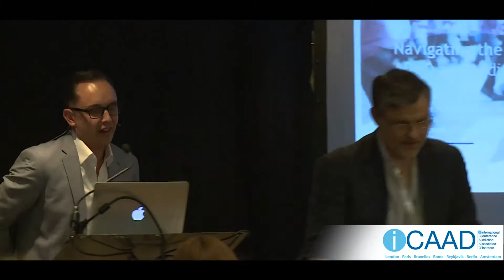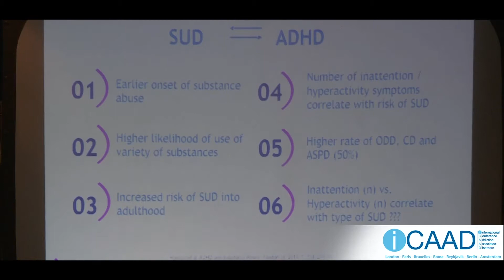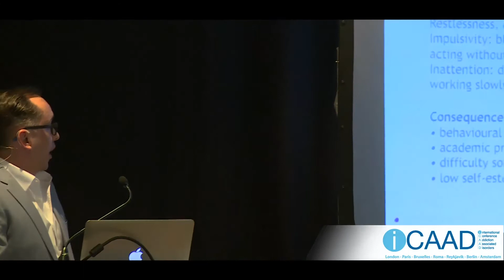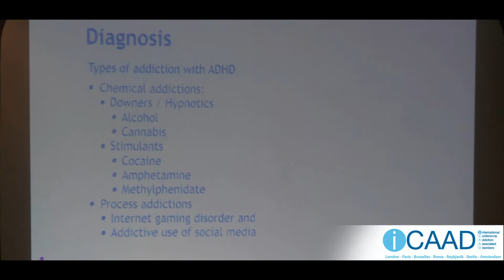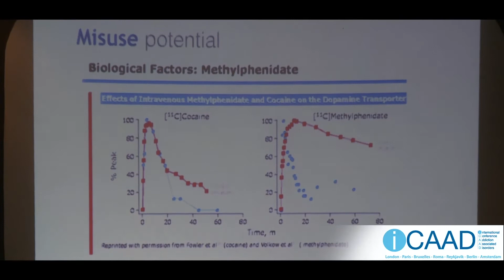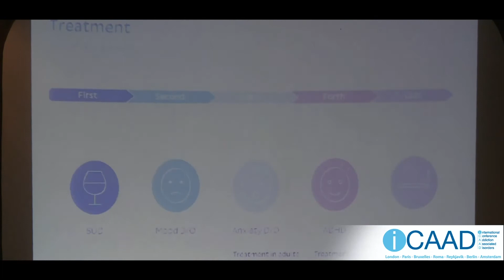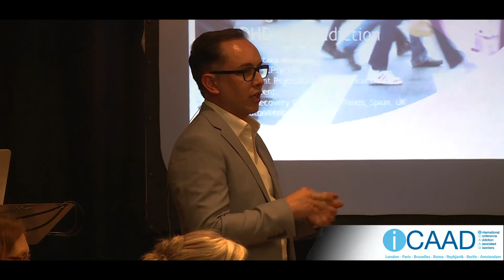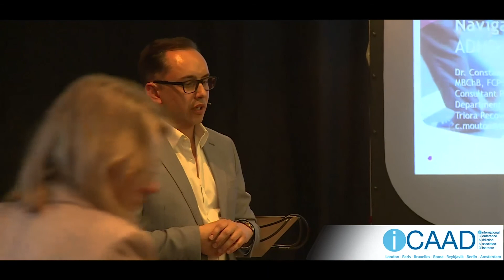NAVIGATING THE CHAOS ADHD AND ADDICTION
Dr Constant Mouton speaking at iCAAD London 2017